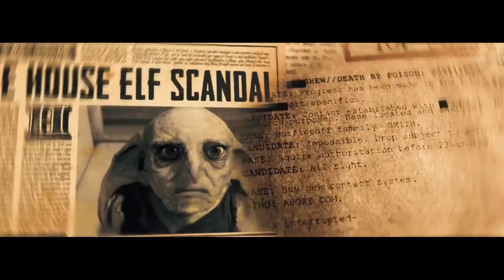VOLDEMORT Origins of the Heir TEASER [Official] | Muwiz Garage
VOLDEMORT  Origins of the Heir TEASER [Official]

This is a Fan made movie Teaser of VOLDEMORT Origins of the Heir.